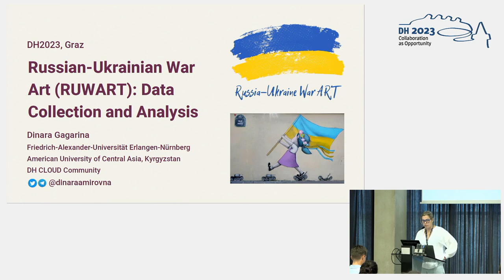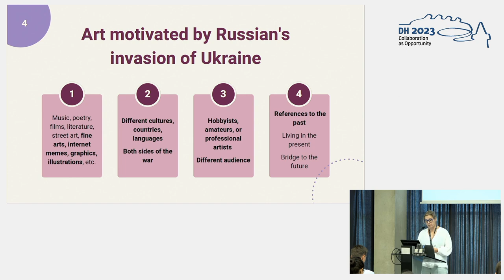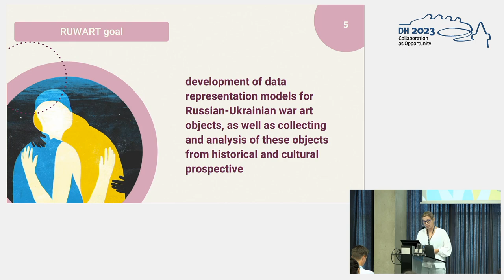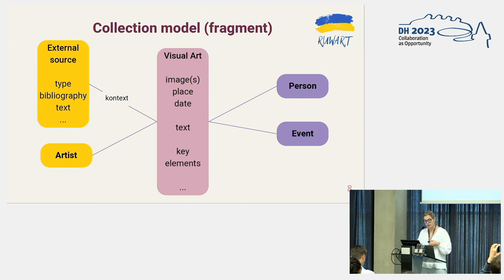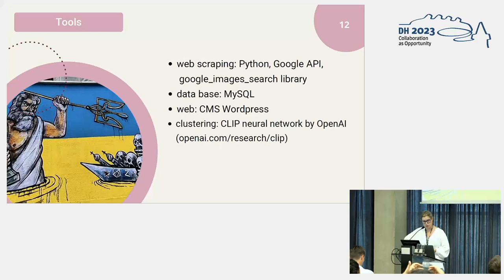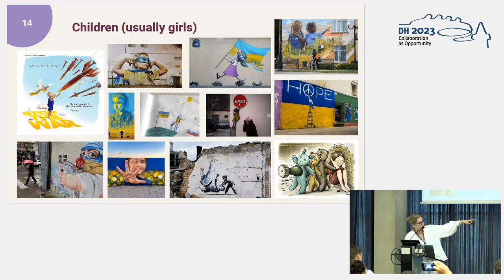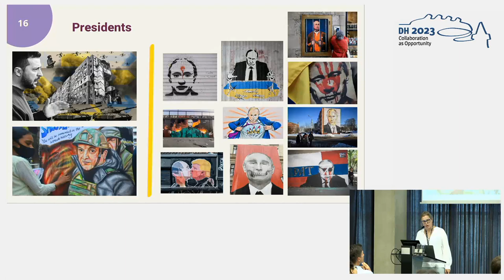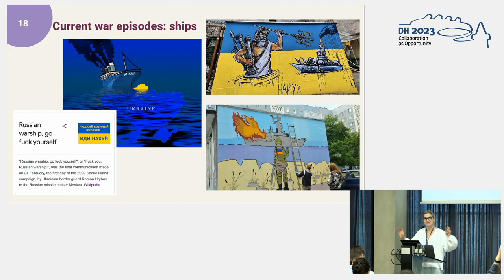Russian-Ukrainian War Art: Data Collection and Analysis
This video features the presentation "Russian-Ukrainian War Art: Data Collection and Analysis" by Dinara Gagarina, presented at the ADHO Digital Humanities Conference 2023 (DH2023) in Graz, which was hosted by the Department of Digital Humanities (formerly ZIM) of the University Graz.